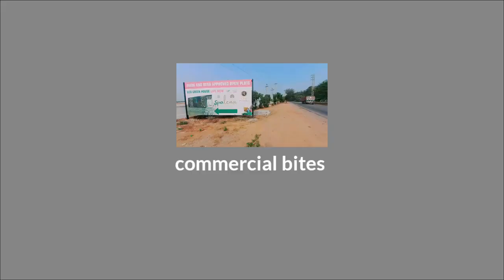sri jagathswapna spalena || Open plots for sale in hyderabad || Rera approved || 8.50 lakhs pay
pen plots for sale in hyderabad  || Rera approved || 8.50 lakhs pay